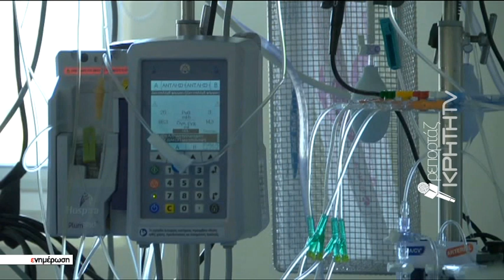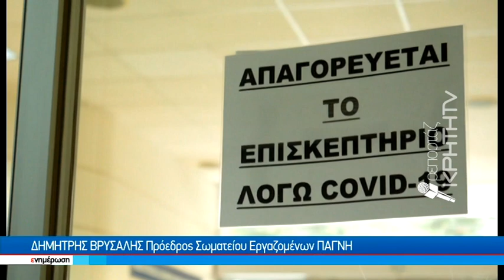Εκ νέου στον "πάγο" τα χειρουργία μετά την νέα έξαρση της πανδημίας